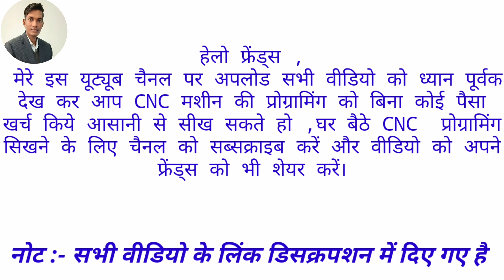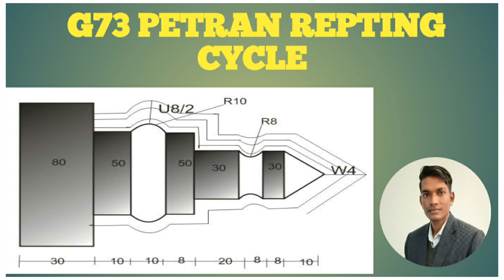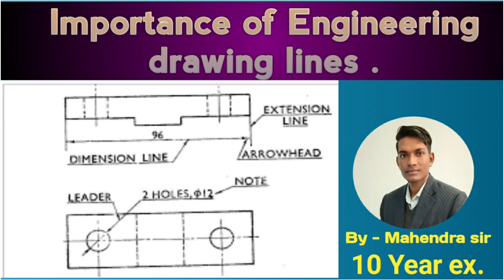& VMC Machine programming सीखें बिना कोई पैसा खर्च किये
नमस्कार दोस्तो स्वागत है मेरे यू  टयूब चेनल CNC GURU - MAHENDRA VERMA में |इस चेनल के द्वारा आप  CNC मशीन  की  प्रोग्रामिंग ,ऑपरेटिंग ,कटिंग टूल्स ,मेजरिंग इंस्ट्रूमेंट्स के बारे में बिना कोई पैसा खर्च किये सीख सकते हैं मेरे ऐसे साथी जिन्होंने आईटीआई ,( फिटर ,टर्नर , या मशीनीस्ट ) डिप्लोमा ( मैकेनिकल ,ऑटोमोबाइल इंजीनियरिंग ) से किया हुआ है उन साथियों को उनकी टेकनिकल  स्किल्स बढ़ाने के लिए  मेरा यू टयूब चेनल CNC GURU - MAHENDRA VERMA बहुत सहयता करेगा |इस चेनल के द्वारा मेरे इसे साथी जो नॉनटेकनिकल  हैं (10 वीं,12 वीं, ग्रेजुऐशन ) है वो भी इस चैनल के द्वारा cnc मशीन के बारे में सीख  सकते है और ऑटोमोबाइल इंडस्ट्रीज में कम कर सकते है अच्छा पैसा कमा सकते है |
दोस्तों अगर आपके पास किसी भी तरह का कोई सवाल है  या किसी भी बारे में जानना चाहते हो तो आप कमेंट सेक्शन में जाकर पूछ सकते हो में उस विषय पर वीडियो बनाकर उसका जवाब देने की पूरी कोशिश करुँगा /
दोस्तों आपको अगर ये  चैनल अच्छा लगता तो इस चैनल को जरूर सब्सक्राइब कीजियेगा , और वीडियोस को लाइक भी कीजियेगा , दोस्तों आप सभी का धन्याद |To join my social media network Telegram, Facebook page, click on the link given in the description and join.

CNC programming in hindi .
cnc programming in absolute programming .
facing operation programming.
cnc cycle programming.